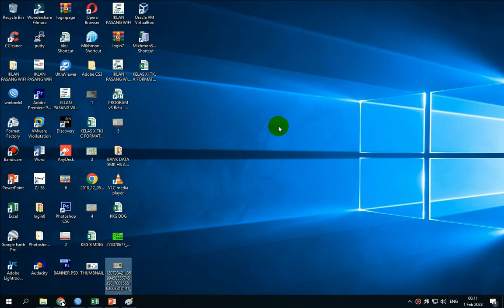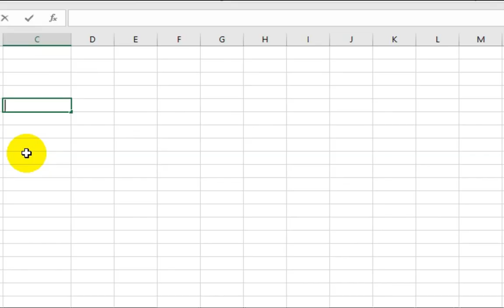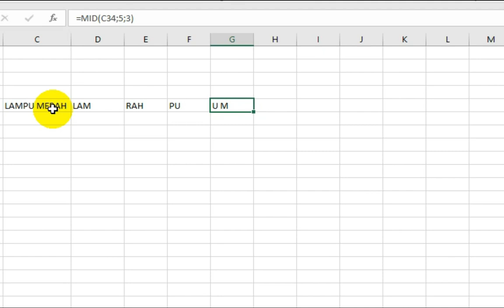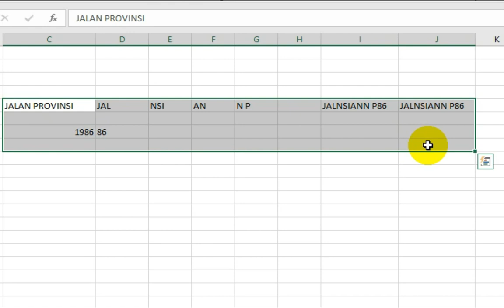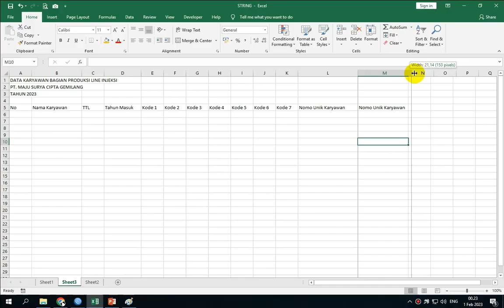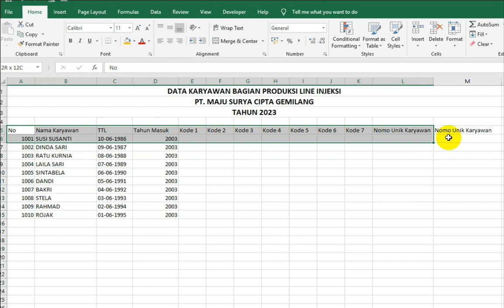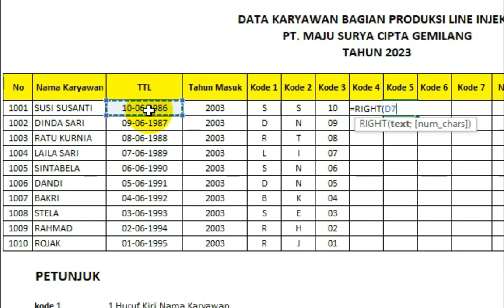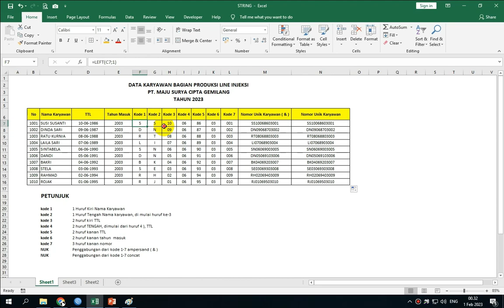Microsoft Excel untuk pelajar - Rumus String, Left, Right, Mid, Concat, Ampersand #4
Dukung Chanel ini supaya terus berkembang dengan cara